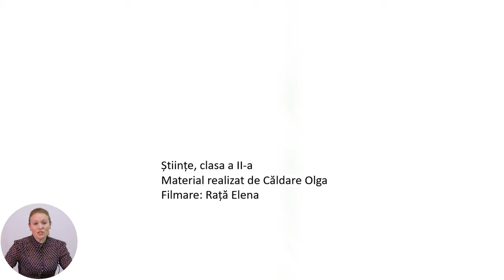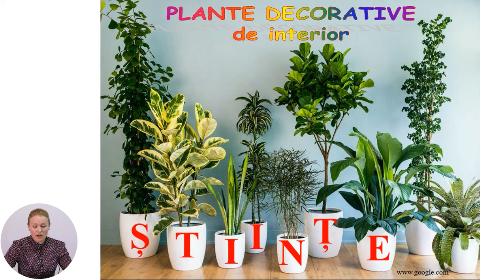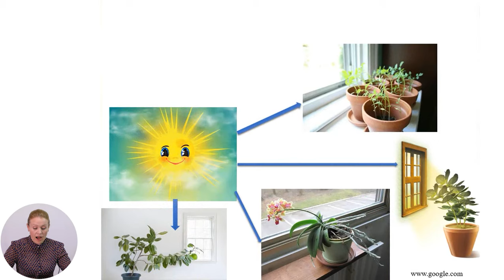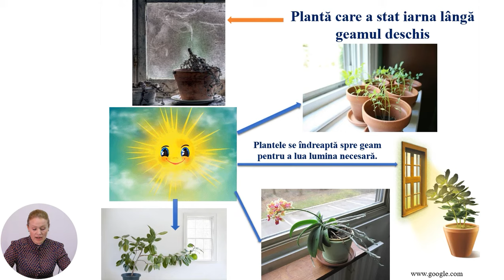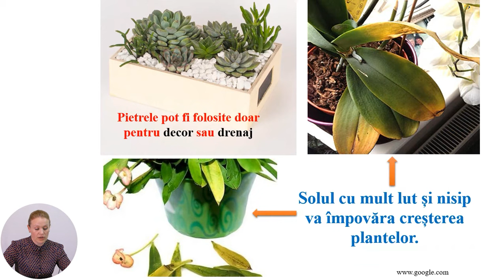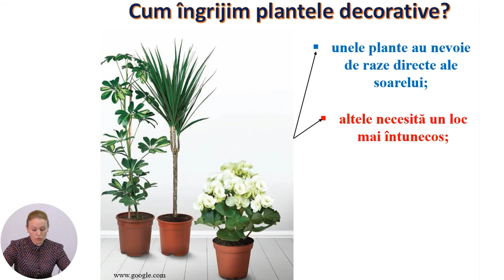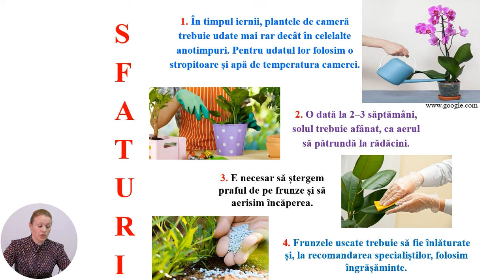Științe, Clasa a II-a, Plante decorative de interior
Tema: Plante decorative de interior
Profesor: Rață Elena
Autor: Căldare Olga